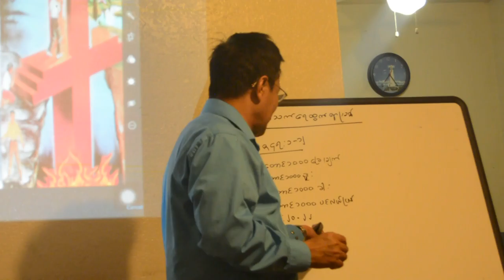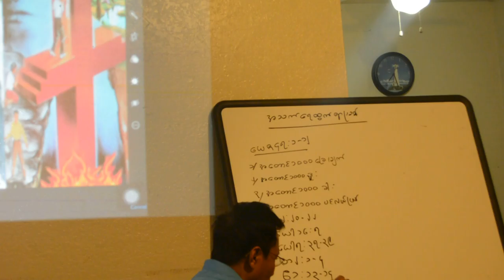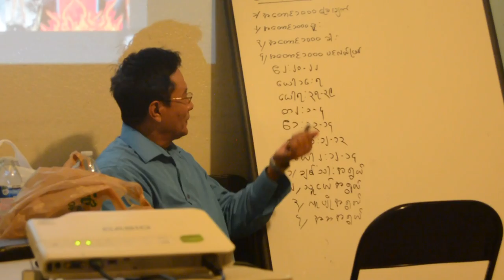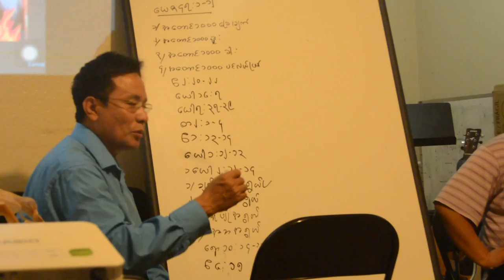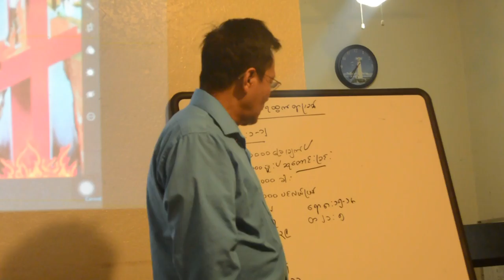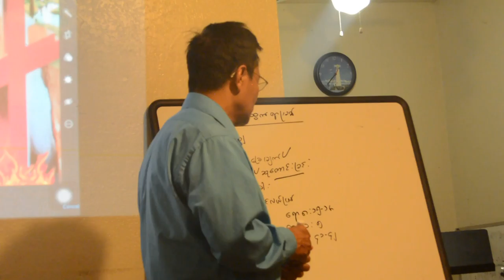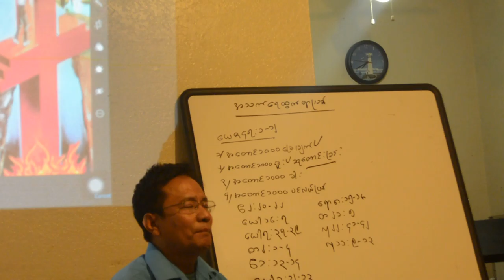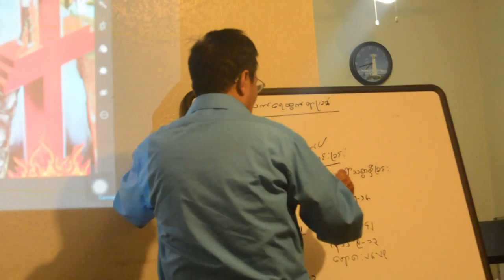Pastor Naga kyaw Naing, burmese/Karen languge NOV 2016 SD 34